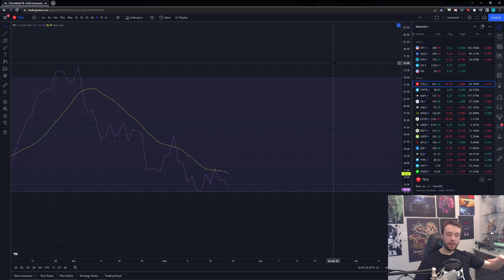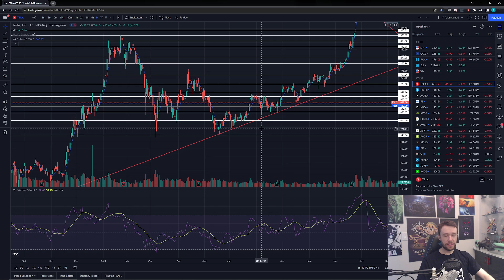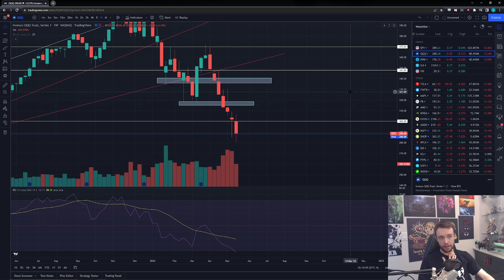TESLA CRASHES 10%.. BOTTOM IN?